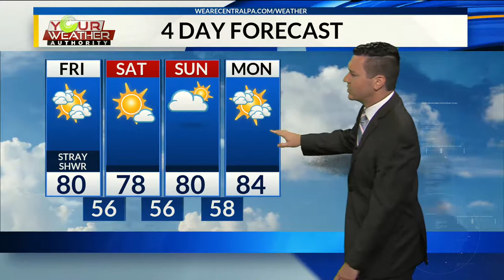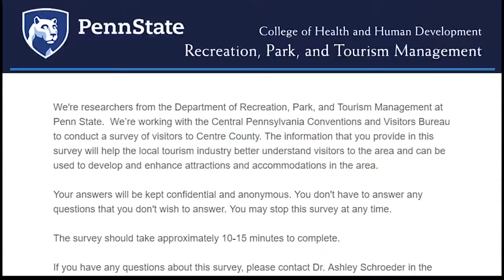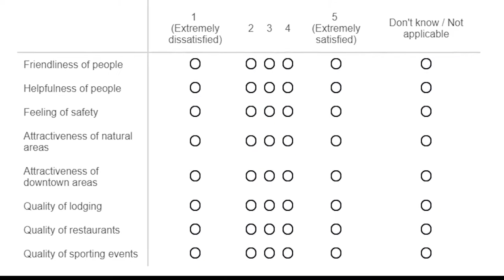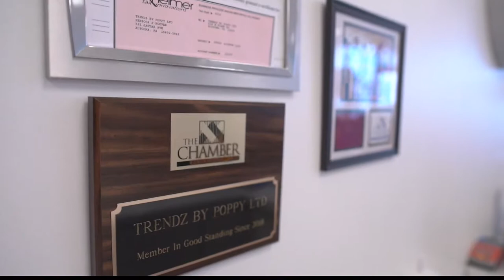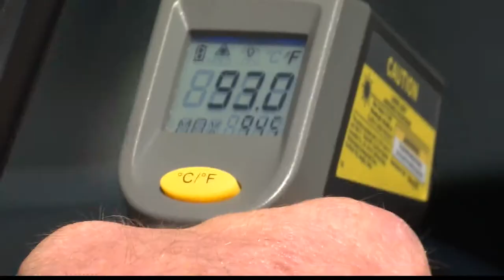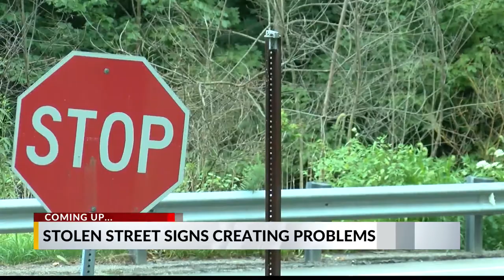WTAJ 5PM A-Block 08/08/19